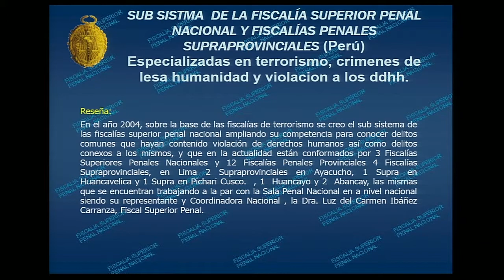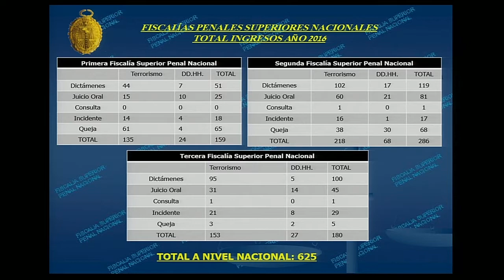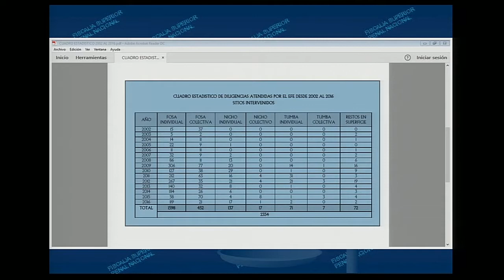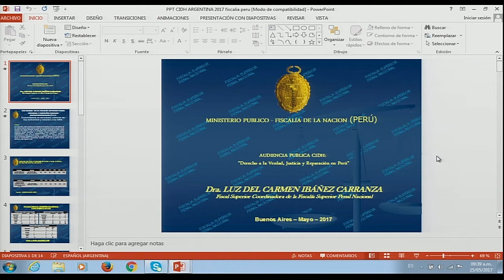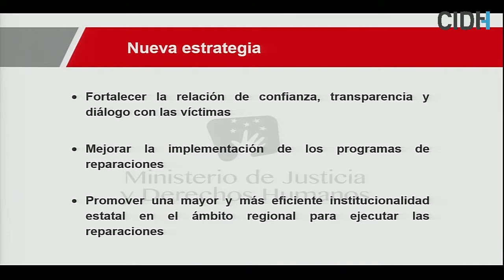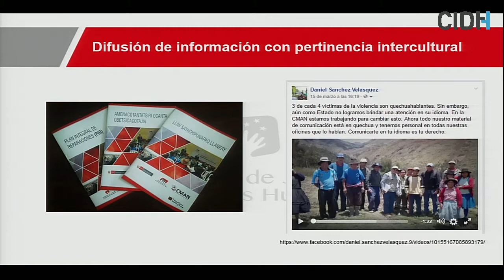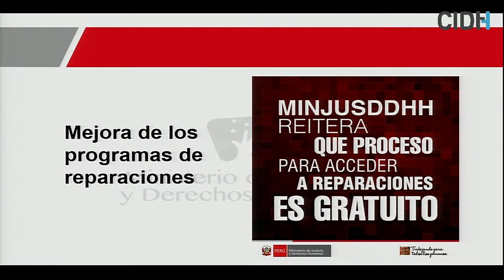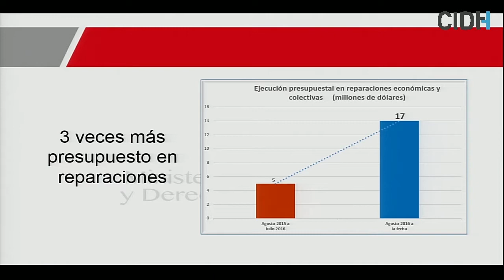Perú: Derecho a la verdad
Derecho a la verdad, justicia y reparación en Perú

162 Periodo Extraordinario de Sesiones en Buenos Aires

Las organizaciones solicitantes informaron sobre la persistencia de obstáculos para lograr la verdad, justicia y reparación respecto de las graves violaciones a los derechos humanos cometidas durante el conflicto armado interno ocurrido en Perú entre 1980 y 2000. Sostuvieron que la lentitud de los procesos, el incumplimiento a las decisiones y recomendaciones emitidas por los entes del sistema interamericano, la falta de cooperación y negación en el acceso a la información por parte del Ministerio de Defensa a los requerimientos del ministerio público y el poder judicial , así como también la existencia de una cultura promovida desde las más altas autoridades del Estado de “terminar los largos procesos contra los militares” y “voltear la página”, contribuyen a mantener y fomentar la impunidad.  Adicionalmente, las organizaciones denunciaron que no existe un enfoque de género en los casos de violencia sexual y que de los 4.540 casos de violencia sexual contra las mujeres registrados durante ese periodo, solo 19 casos se encuentran en proceso judicial, y solo en uno se ha emitido una sentencia condenatoria. Los solicitantes de la audiencia manifestaron su disconformidad por el costeo de gastos por parte del Estado de abogados privados para los militares procesados por violaciones a los derechos humanos mientras que ninguna víctima del conflicto armado interno cuenta con igual asistencia. Denunciaron dilaciones en las investigaciones fiscales y en los procesos judiciales como así también una ausencia de articulación entre las actuaciones del ministerio público y el poder judicial. Finalmente, objetaron el proyecto de ley 789-2006/CR que permitiría el traslado de militares procesados y condenados a establecimientos militares.
Por su parte, el Estado desmintió que las personas acusadas de estos hechos recibieran defensa legal preferencial, ya que en caso de ser encontrado culpable deberá devolverle al país lo invertido en su defensa, y destacaron que el Estado también ofrece a las víctimas asistencia legal, en caso de ser solicitada. Indicaron que el retraso procesal en estas problemáticas se debe a la complejidad y tamaño que estos casos representan. Mencionaron que se está implementando un enfoque multicultural y lingüístico expresado en el servicio de interpretación a idiomas locales de las víctimas, ya que 3 de cada 4 víctimas son quechuahablantes. Indicaron las mejoras por parte del Estado respecto a la búsqueda de reparación de las víctimas que van desde reformas legislativas hasta reformas educativas. Al finalizar la audiencia la CIDH señaló la importancia de promover la cooperación y mesas de diálogo entre la sociedad civil y el Estado con el fin de buscar estrategias conjuntas a fin de alcanzar verdad, justicia y reparación para las graves violaciones a los derechos humanos perpetradas entre 1980 y 2000, y para diseñar políticas y prácticas con enfoque de género, entre otras acciones.